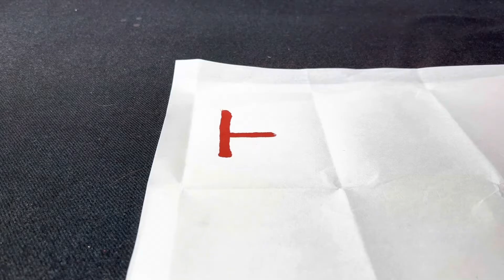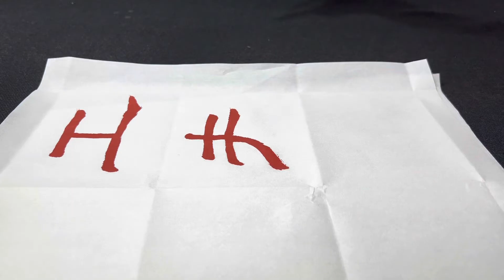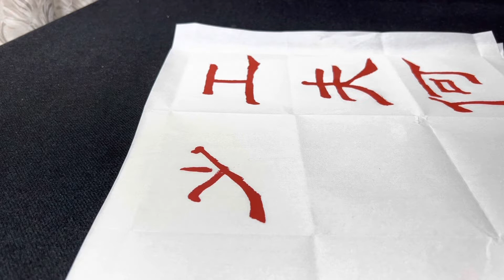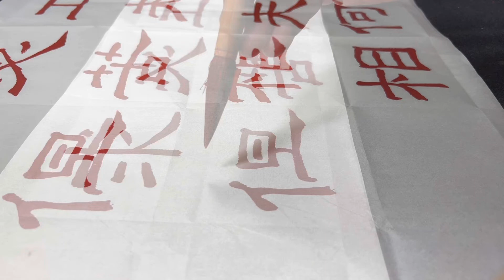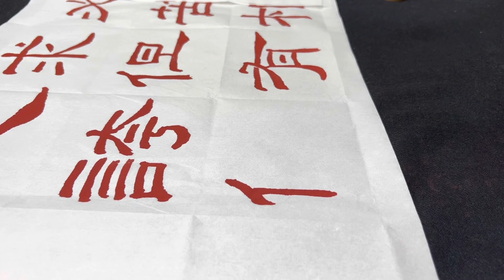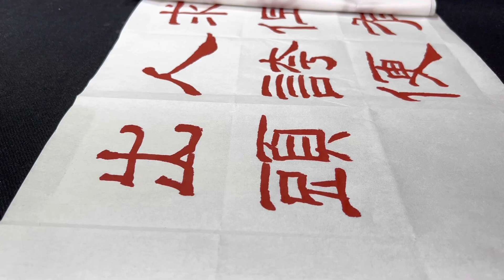隸書。齊白石《本事》01。2022-0706。